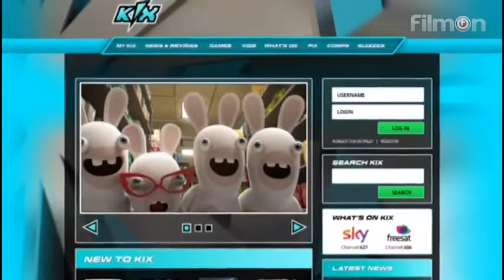KIX freeview trailer 2016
memories kix was genuinely a good channel now gone to waste